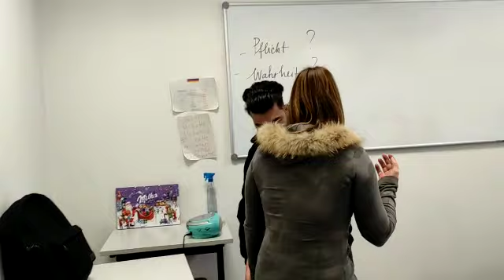Afghanistan 🇦🇫 man 👨 vs girls in Deutschland dancing 💃 championship game 22 12 2022